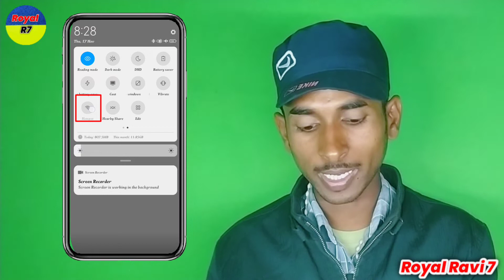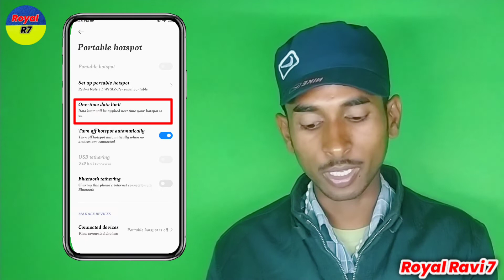अपने कमीने दोस्तों से अपना डाटा कैसे बचाए। Hotspot Limit Kaise Lagye@royalravi7936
अपने कमीने  दोस्तों से अपना डाटा कैसे बचाए।  Hotspot Limit Kaise Lagye@Royal Ravi 7

Description

WiFi Hotspot Me Mb Ki Limit Kaise Set Kare | How To Set Hotspot Data Limit In Android

Cover Topic:-

1. WiFi Hotspot Me Mb Ki Limit Kaise Set Kare
2. How To Set Hotspot Data Limit In Android
3. Hotspot Data Limit
4. hotspot
5. how to set hotspot data limit
6. hotspot me data limit kaise kare
7. set mb limit in wifi hotspot
8. set data limit in wifi hotspot
9. set internet limit in wifi hotspot
10. limit hotspot set kaise kare
11. internet hotspot limit set kaise kare
12. hotspot me data limit set kaise kare
13. hotspot ka limit kaise set kare
14. hotspot ki limit kaise set kare
15. hotspot data limit set kaise karte hai
16. hotspot ka password kaise pata kare